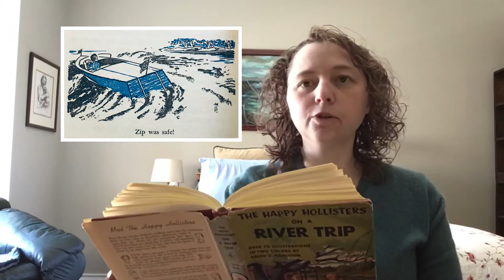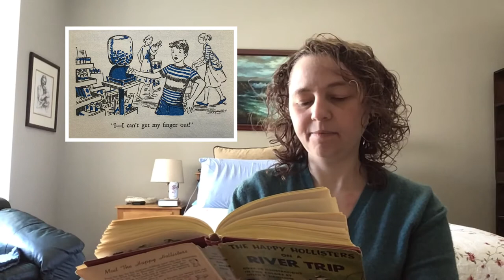Chapter 11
(Partway into this chapter, there’s a crash outside the window. That’s the sound of a big clump of ice falling off the edge of the roof!)